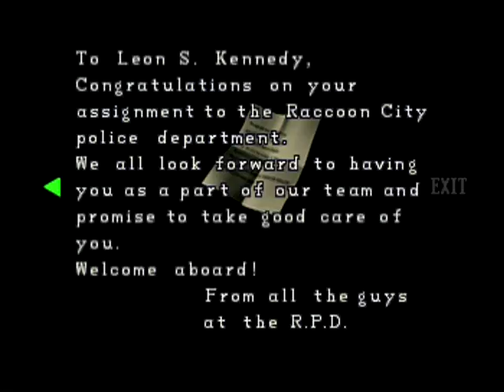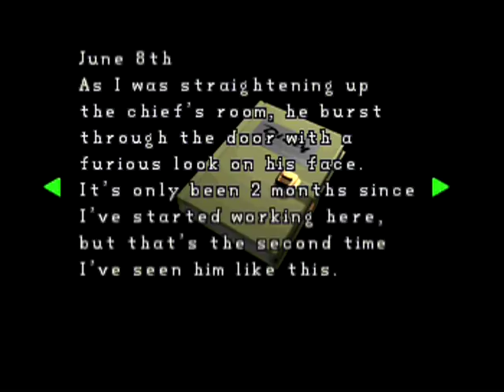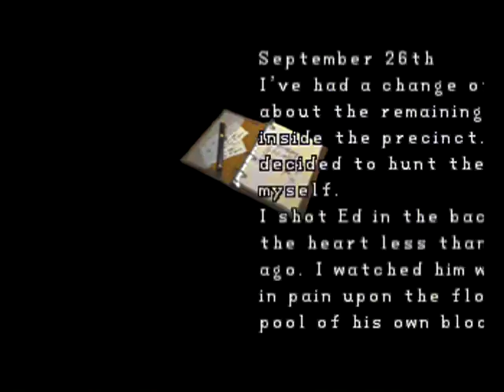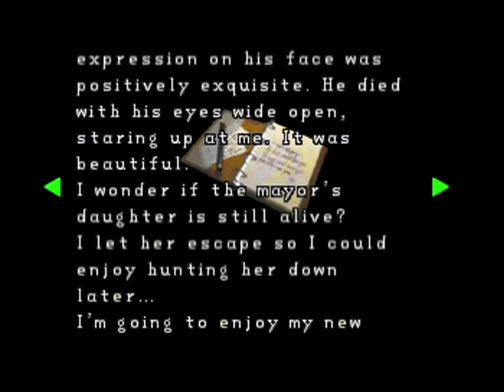Resident Evil 2 // Claire B // No Save // A Rank // Part 3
All he left her with was a note saying he was sorry. But to Claire, that wasn't enough. She needed to know where he was, and why he went. Unfortunately, she was not expecting the terrible disaster that awaited her at Raccoon City.

*_Rules of the House!_*
*DO:* Be kind; no one likes a bully.
*DO:* Have fun; if you're going o be here, at least have fun.
*DO:* Speak English; not everyone understands different languages. Please be considerate enough, and speak in a language everyone understands.
*DON'T:* Self advertise/Promote others; we all work hard, and you should as well. _"Good things come to those who wait"_
*DON'T:* Backseat game; I'm not a Pro; I never claimed to be one. So I will screw up *_A LOT!_*
*DON'T:* Spoil; some games I or others haven't played. Don't spoil it for us.
*DON'T:* Ever feel obligated to do something you don't want to *_EVER!_*

Elgato HD Capture Card and I use the editing program that came with it. Simple, right?

*_Gaming Systems_*
PS3
PS4
Nintendo Re-release ~limited edition~
PC